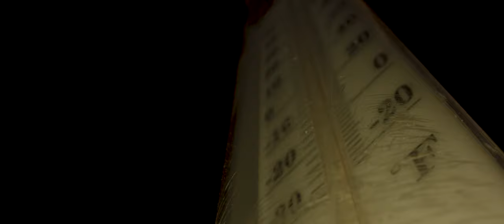Lightweight- Old Mind (Official Music Video)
Taken from the Short Film, "Ledge"

Directed, Shot, and Edited by Austen Paul Productions

Austen Paul:
Watch the Film @ AustenPaul.com